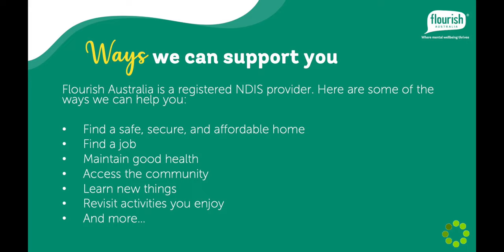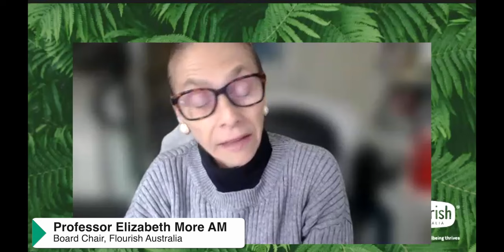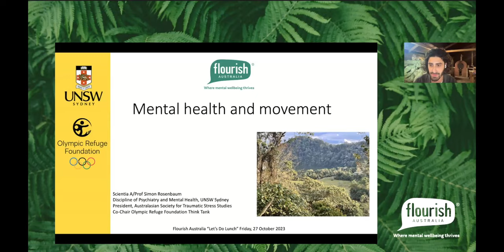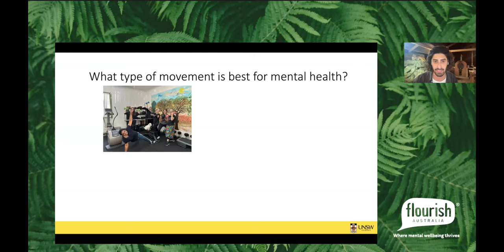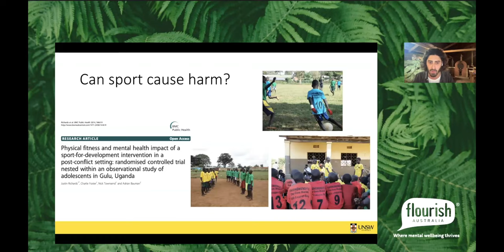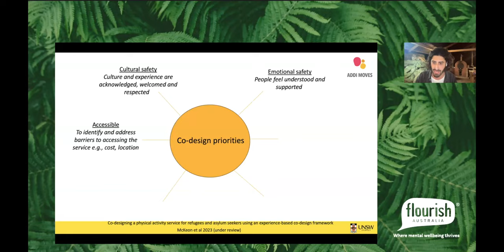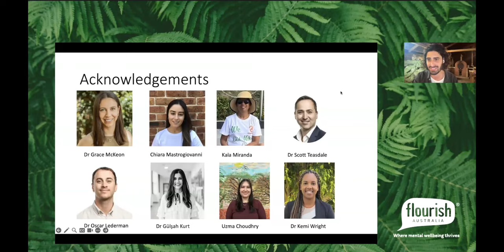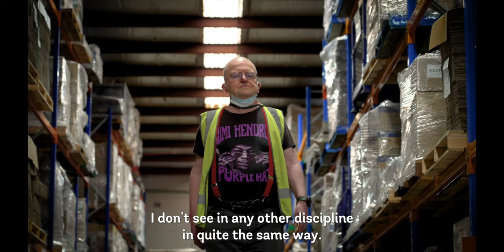Let's Do Lunch with A/Prof Simon Rosenbaum